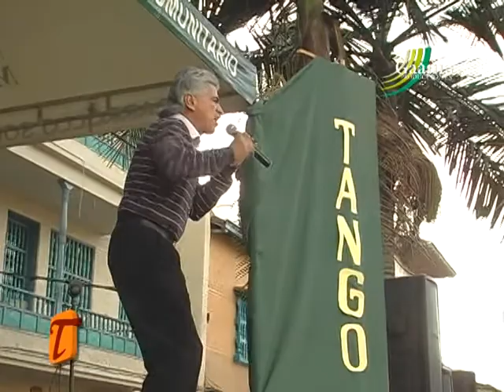Festival de tango en Marinilla